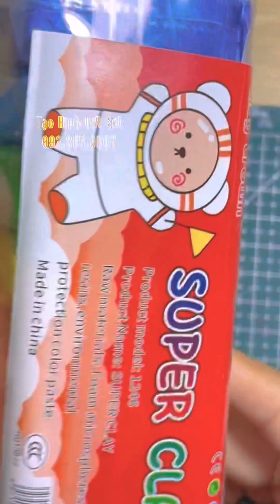So sánh 2 loại đất sét xốp tự khô , nặn con ếch bằng đất sét tự khô